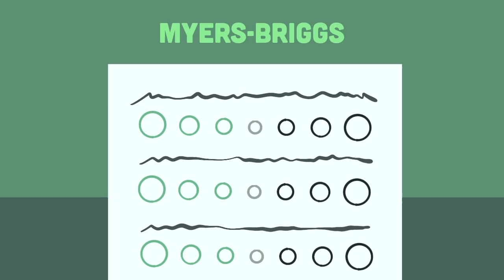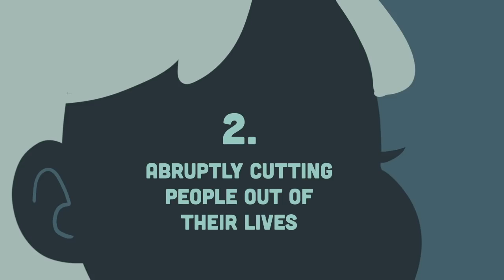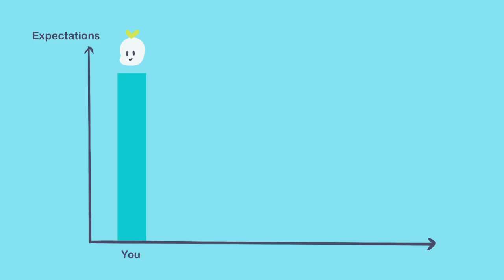Not For Everyone: The Dark Side Of INFJs, The World's Rarest Personality Type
Is it safe to say that you are an INFJ? In the event that you suspect as much, this video is for you! Understand more, the most extraordinary classification is INFJ, which represents Introverted, iNtuitive, Feeling, and Judging? INFJs are known as delicate, smart, and great hearted individuals. Nonetheless, for all the consideration given to the positive characteristics of INFJs, one should likewise focus on the clouded side of this character type. Inquisitive to dive more deeply into the clouded side of INFJs?
This video is only a hypothesis for you, not a severe order!

 Watch this video to the end, the best part is at the end!
Feel free to give us likes, we'd love to see how interested you are in a topic like this.

  Are you an INFJ? For your confidence, we made this video to help you do just that: